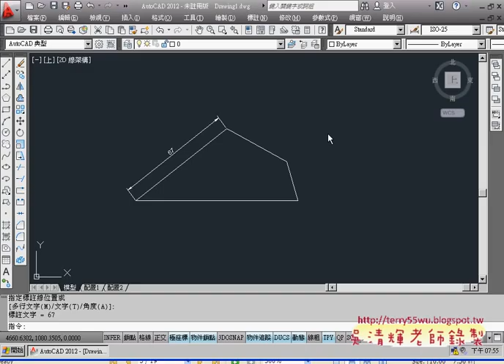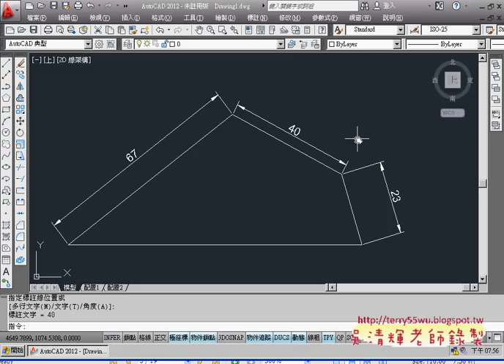04_範例33(移動)(AUTOCAD2012入門_吳老師提供